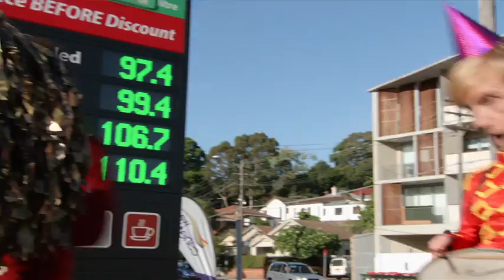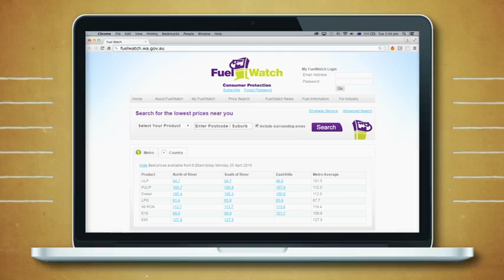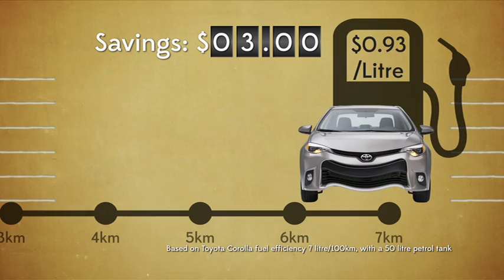Fuel's Gold | The Checkout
A quest for the best petrol price fuels Craig Reucassel's investigation.